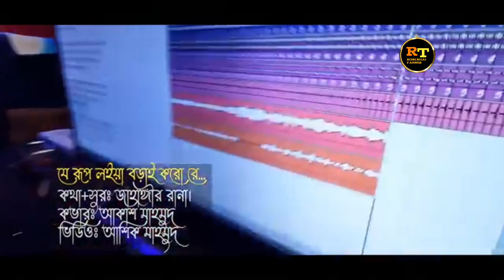যে রূপ লইয়া বড়াই করো | Akash Mahmud Live Cover | J Rup Loiya Borai Koro | Robi Bhai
যে রূপ লইয়া বড়াই করো | Akash Mahmud Live Cover | J Rup Loiya Borai Koro | Robi Bhaibangla gan

bangla gana video

bangla gane ringtone

bangla gana dj

bangla gana bewafa bangla gana dijiy

bangla gaan bangla gaa

bangla gana new

bangla gandhibangla music bangla music song

bangla music video bangla music gaan

bangla music rington

bangla music dj

bangla music tone bangla music gana

bangla music tv

bangla music bkbangla song bangla song music

bangla song mp3 bangla song new

bangla song statu

bangla song

bangla song old

bangla song ringtone